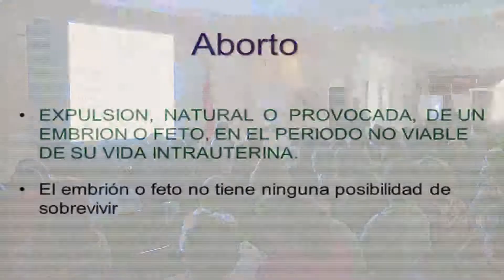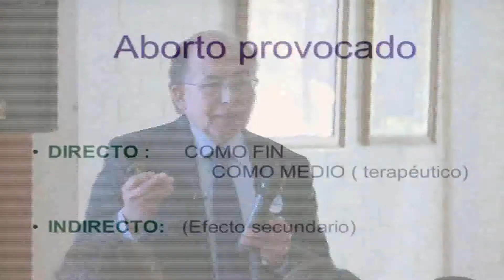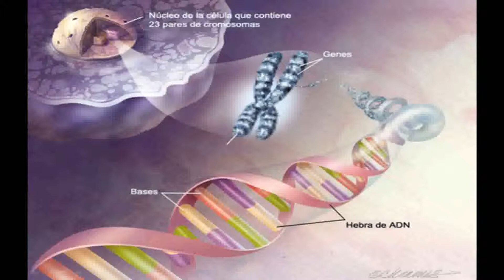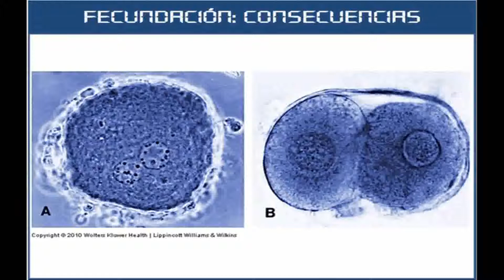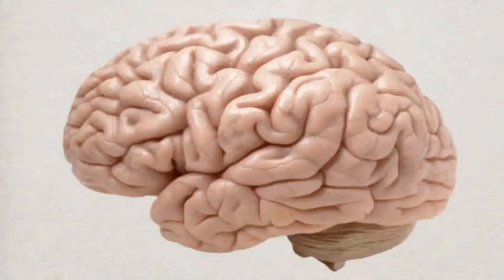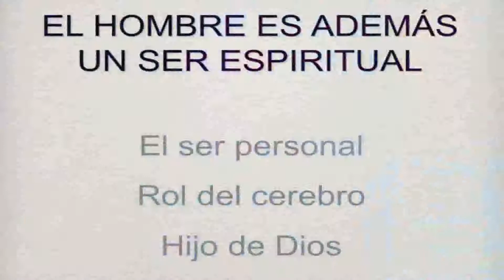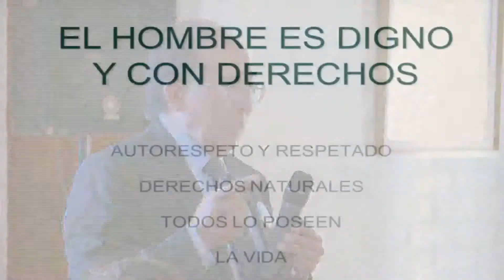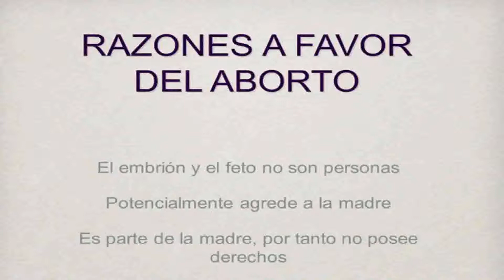Jornada sobre el aborto - Rotary Club San Bernardo Dr. Guillermo Arenas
Jornada realizada por el Hospital Parroquial de San Bernardo en conjunto con la Municipalidad de San Bernardo.

Guillermo Arenas, Jefe de la UCI del Hospital Parroquial de San Bernardo, realiza la ponencia "El por qué el embrión tiene derecho a vivir"